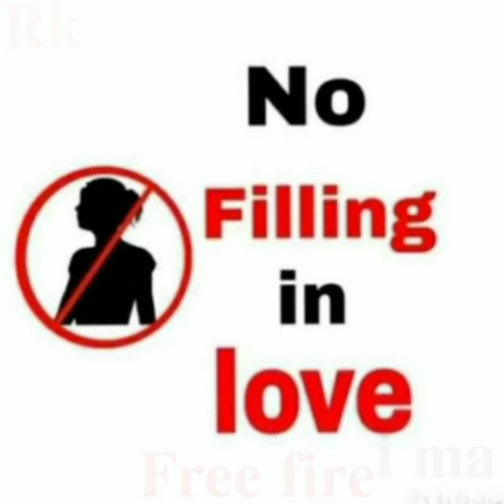𝐢 𝐡𝐚𝐫𝐞 𝐥𝐨𝐯𝐞💙 𝐬𝐭𝐚𝐭𝐮𝐬 𝐬𝐡𝐨𝐫𝐭 || new free fire 😍whatsapp 😘status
new free fire whatsapp status